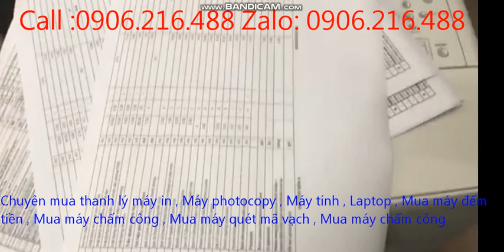Bán máy in a3 cũ giá rẻ , Mua thanh lý máy in , Sửa máy in , Đổ mực in